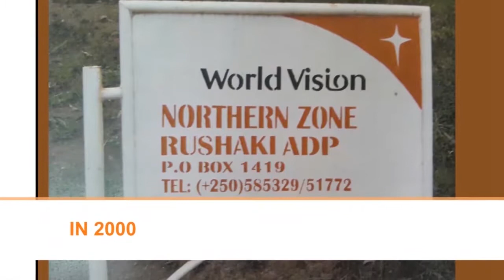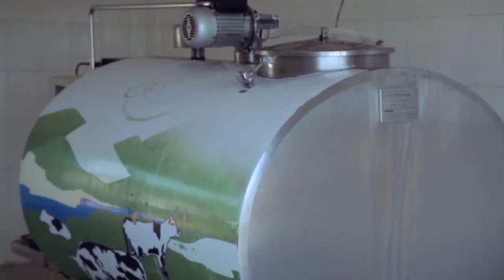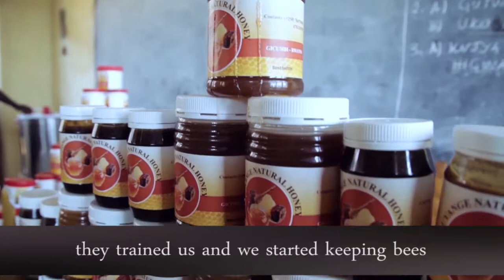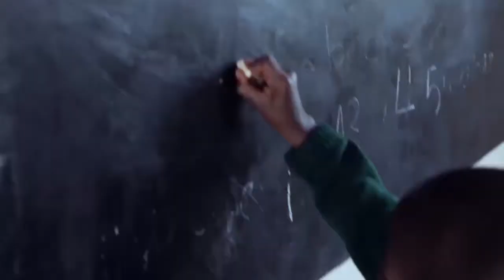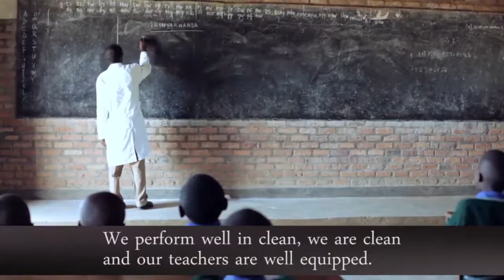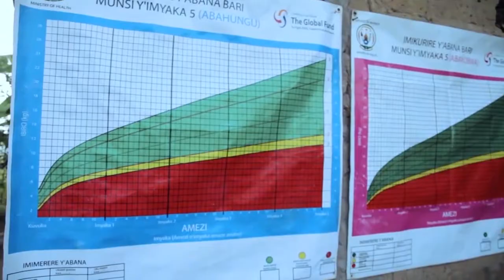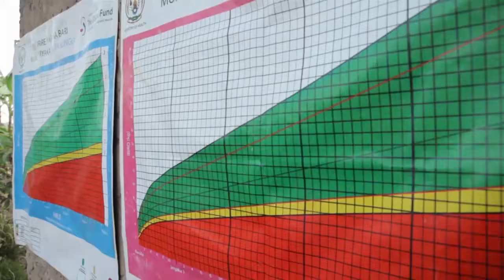RUSHAKI Area Program Documentary